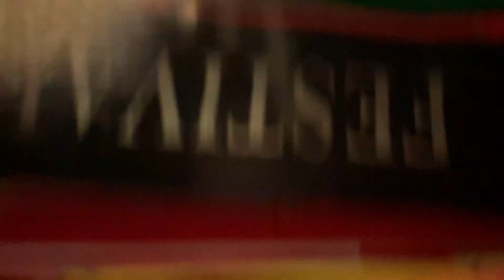Malhão picado em Malakoff 2022